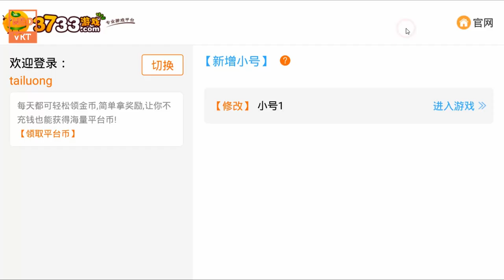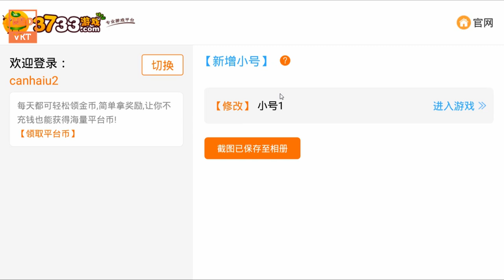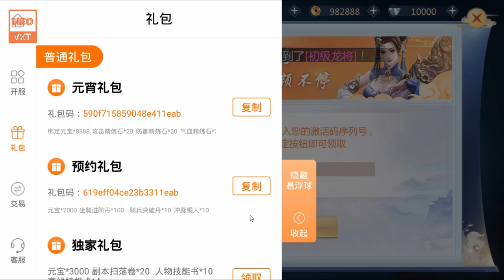GameFreeAll 146: Game Truyền Thuyết Rống_True Dragon Legend (Android & IOS) [HeoVKT]